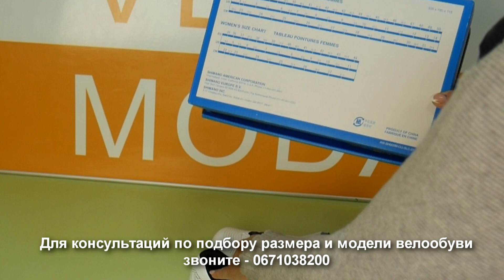Велотуфли шоссе - Shimano RC701 - видеообзор от Velomoda